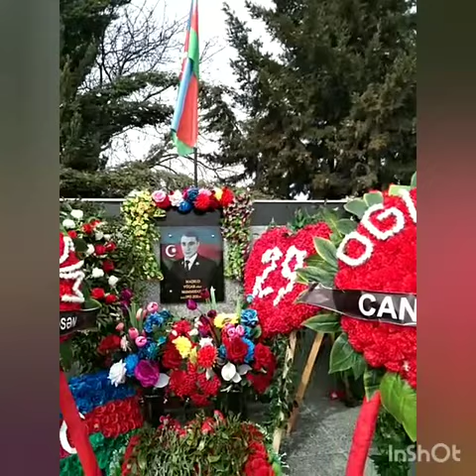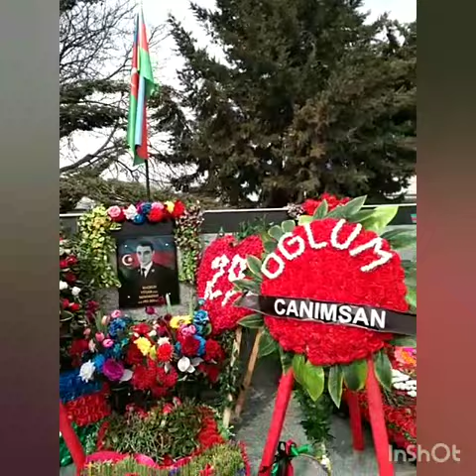Ana oğlunun Cənnətdəki ilk novruz bayramını təbrik etməyə gedib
Göygöl Şəhidi Maqsud Məmmədov Məkanın Cənnət olsun🙏